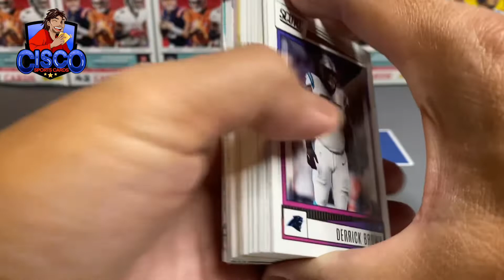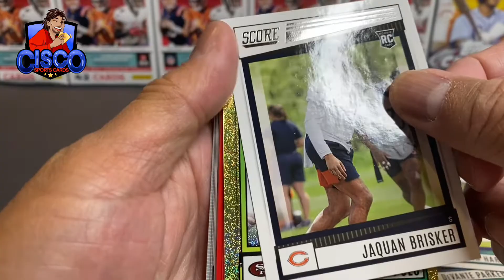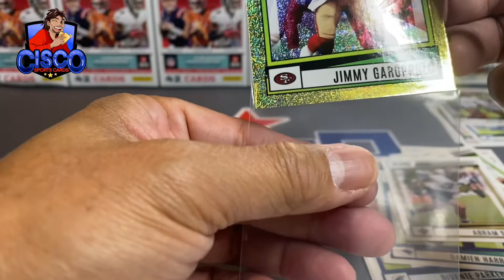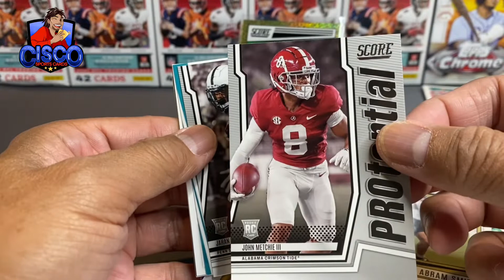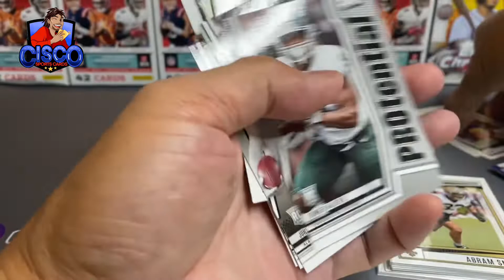Score Value Pack Review, pulled a Gold Dot Jimmy Garoppolo numbered card and a bunch of Rookies!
Picked up a Value Pack of Score Football, for $6.99 at the Academy. Lots of Inserts, Rookies, and a numbered Gold Dot Card. I think the score Value Packs are ok, especially for the price.